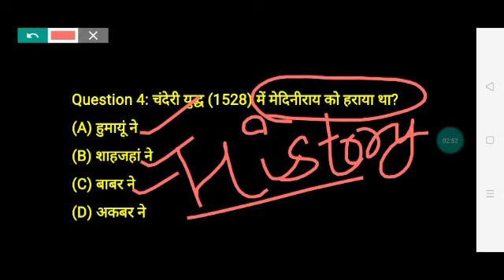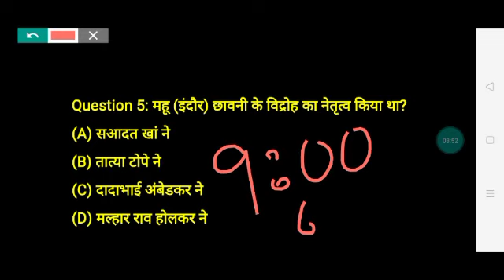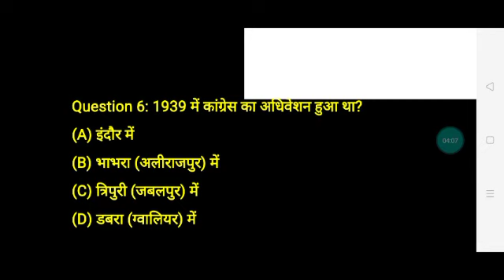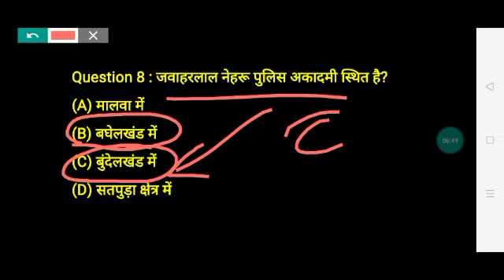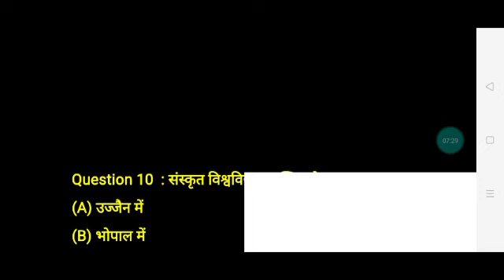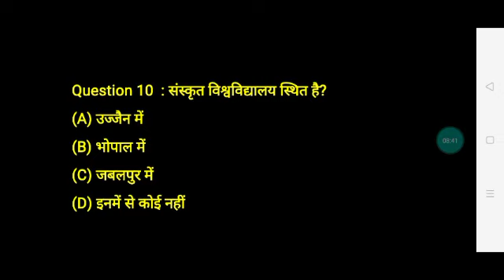MP GK IMPORTANT QNS BEST TOP-10 BY NEHA MA'AM || MP PSC TOP TEN QNS 2021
Mppsc gk
Lucky sir
Luckysir
lucky sir

Ev's pedagogy
Lucky sir
lucky sir

Best book
evs pedagogy
Maths pedagogy
Hindi pedagogy
Sanskrit pedagogy
पर्यावरण अध्ययन
# पर्यावरण अध्ययन की महत्वपूर्ण प्रश्न
Maths pedagogy
best book Maths pedagogy
Child development
pedagogy

Child development
30 mcq best book child development notes mp tet
Bihar tet
Mp tet